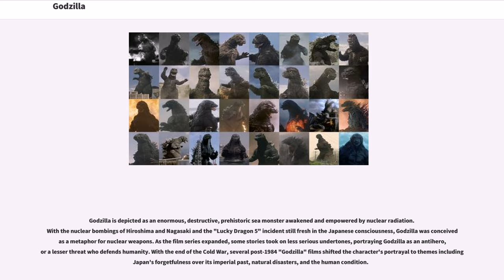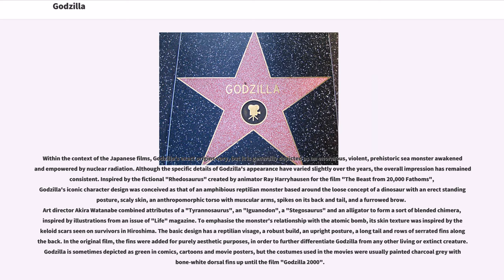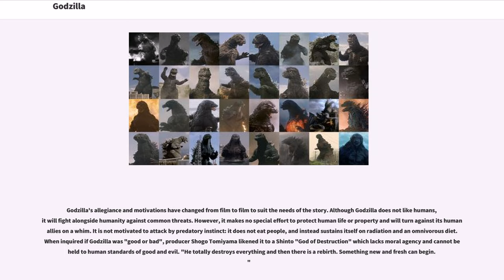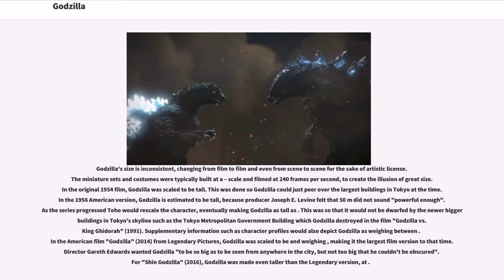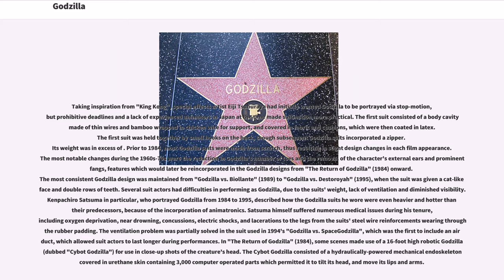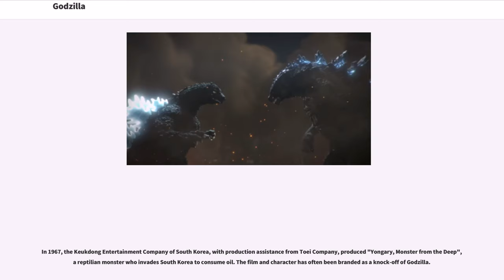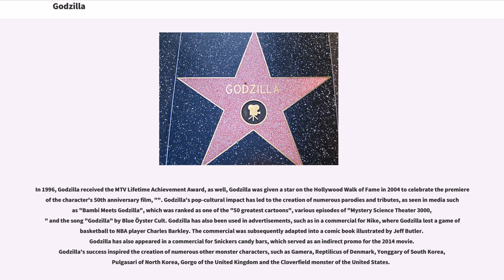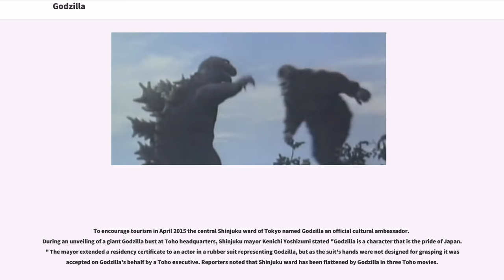Godzilla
Godzilla is depicted as an enormous, destructive, prehistoric sea monster awakened and empowered by nuclear radiation. With the nuclear bombings of Hiroshima and Nagasaki and the "Lucky Dragon 5" incident still fresh in the Japanese consciousness, Godzilla was conceived as a metaphor for nuclear weapons. As the film series expanded, some stories took on less serious undertones, portraying Godzilla as an antihero, or a lesser threat who defends humanity. With the end of the Cold War, several post-1984 "Godzilla" films shifted the character's portrayal to themes including Japan's forgetfulness over its imperial past, natural disasters, and the human condition.

Godzilla has been featured alongside many supporting characters. It has faced human opponents such as the JSDF, or other monsters, including King Ghidorah, Gigan and Mechagodzilla. Godzilla sometimes has allies, such as Mothra, Rodan and Anguirus, and offspring, such as Minilla and Godzilla Junior. Godzilla has also fought characters from other franchises in crossover media, such as RKO Pictures/Universal Studios movie monster King Kong and American comic books publisher Marvel Comics characters S.H.I.E.L.D., the Fantastic Four and the Avengers.

 is a portmanteau of the Japanese words: , and , which is fitting because in one planning stage, Godzilla was described as "a cross between a gorilla and a whale", alluding to its size, power and aquatic origin. One popular story is that "Gojira" was actually the nickname of a corpulent stagehand at Toho Studio. Kimi Honda, the widow of the director, dismissed this in a 1998 BBC documentary devoted to Godzilla, "The backstage boys at Toho loved to joke around with tall stories".

Godzilla's name was written in ateji as , where the kanji are used for phonetic value and not for meaning. The Japanese pronunciation of the name is ; the Anglicized form is , with the first syllable pro...